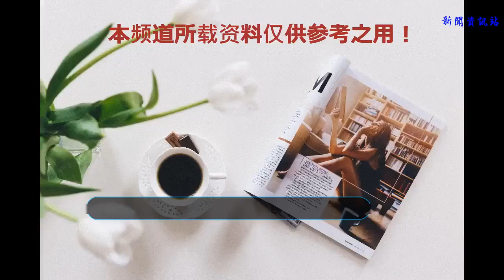今年流行的“水果辮”，各路明星都在扎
谢谢！
    滿大街的丸子頭，半丸子頭風早已刮過了。現在又出現了“水果頭”，趕快來看看吧。
    01 楊桃辮
    楊桃辮又稱“拱型劉海”，就是一款像楊桃一樣帶有棱角的中分編發，十分適合臉部飽滿的女生。
    趙麗穎經常扎這種楊桃辮，萌萌的，甜美極了。

    02 蘋果頭
    由很多韓國女星帶熱的蘋果，解決了劉海半長不長的尷尬。
    前段時間看一篇文章說江疏影顯成熟，扎了這款蘋果頭，減齡又少女感十足。

    03 菠蘿辮
    菠蘿辮不就是麻花辮嗎？
    菠蘿辮主要的戰場在歐 美國家，這款發型一般以三股辮居多，中間可以隨意調節發量的多少。
    菠蘿辮比較適合發量偏多的女生，比如范冰冰。

    眾所周知范爺的發量是普通人的四倍。這個發型簡直是為她而生！
    04 葡萄串
    這個發型最開始是由超模肯豆帶火的，扎個低馬尾，用皮筋把頭發分成一段一段，形成鼓鼓的小包，因為形似葡萄，又稱燈籠辮。

    這款發型也很適合發量不是很多的姑娘們哦，真的是能顯得頭發多一倍呀。而且是傻瓜都會扎。
    這么看，AB每款流行的發型都少不了她！她演繹的這款是霸道總攻版的葡萄串！

    這么多水果辮，你鐘意哪一款？